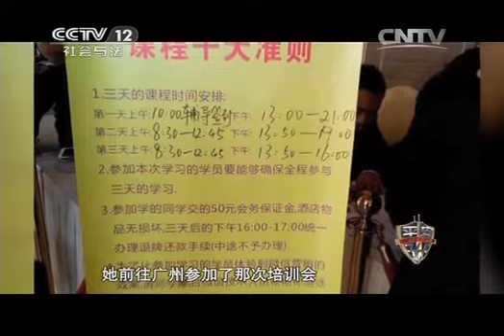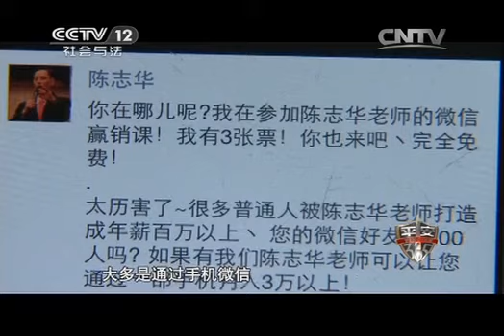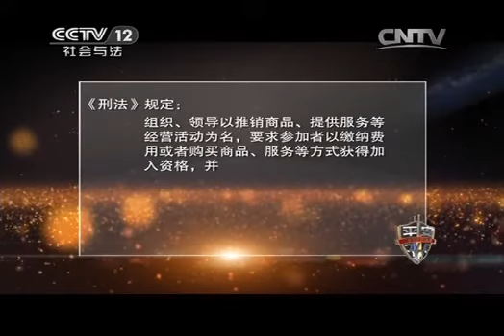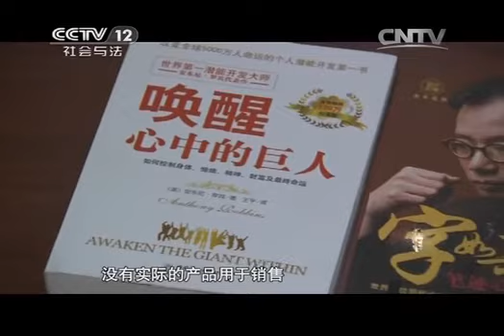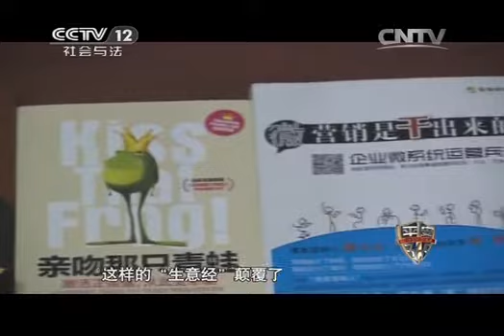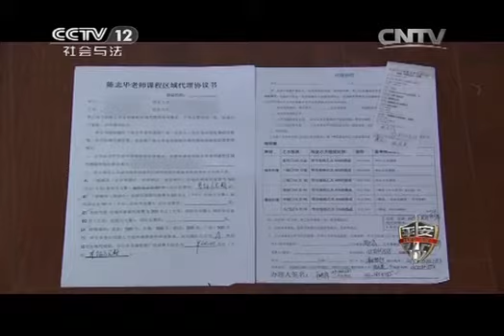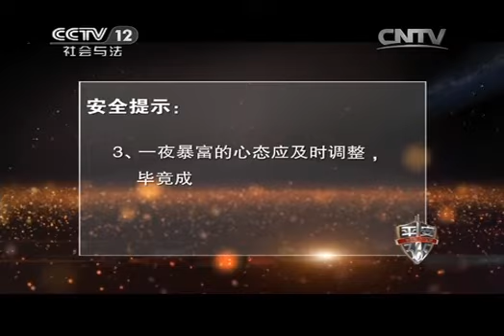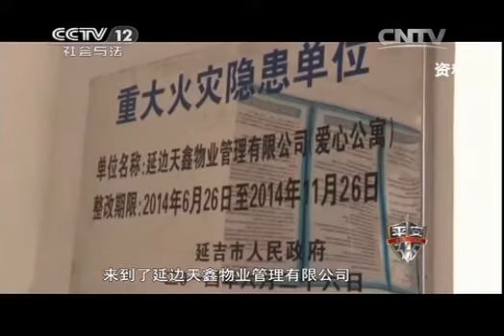20140918 平安365 月入百万的骗局